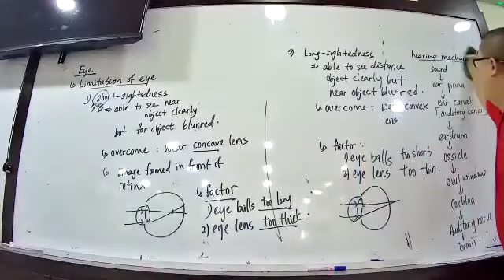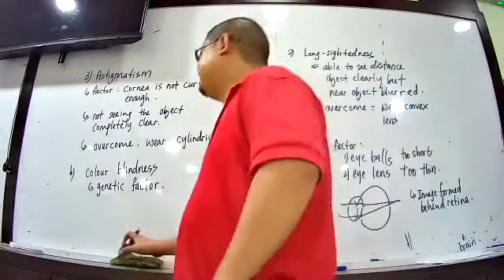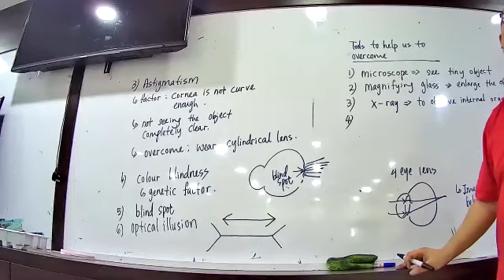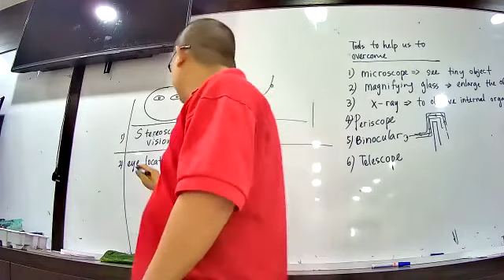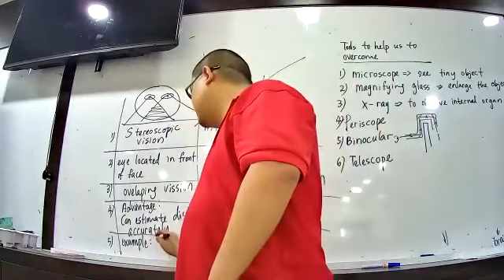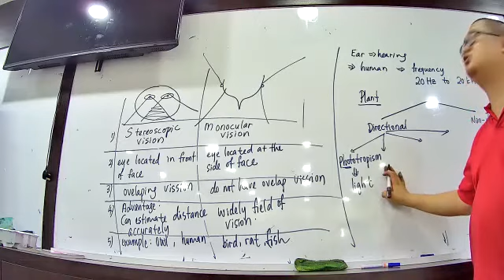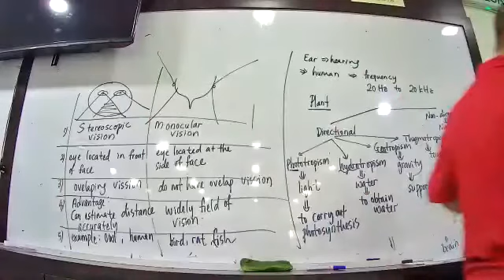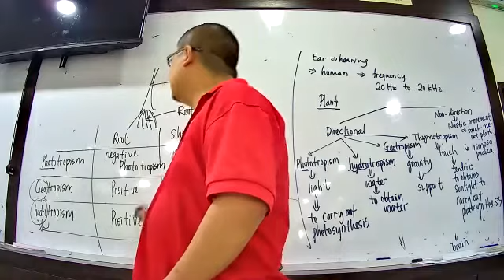F3 SC C1 REVISION (3RD WEEK DEC) PART 2